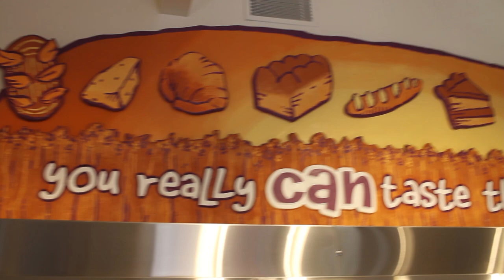Welcome to Zingerman's Bakeshop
Step inside Zingerman's Bakeshop, our bakery retail store at Zingerman's Bakehouse in Ann Arbor Michigan. We serve all that Bakehouse has to offer: artisan bread, tasty pastries, crusty bagels, delightful cakes, and our own soups and sandwiches.